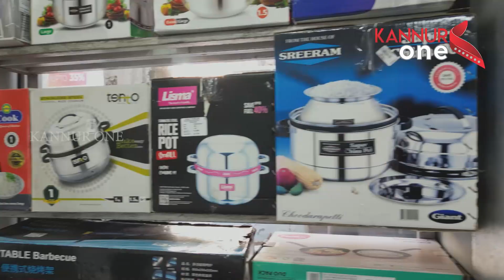ഭിന്നശേഷിക്കാർക്ക് കൈത്താങ്ങായി ഏഴോം പഞ്ചായത്തിന്റെ 2022-23വാർഷിക പദ്ധതി...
ഭിന്നശേഷിക്കാർക്ക് കൈത്താങ്ങായി ഏഴോം പഞ്ചായത്തിന്റെ 2022-23വാർഷിക പദ്ധതിയിൽ  ഉൾപ്പെടുത്തി സഹായ ഉപകരണ വിതരണം നടത്തി.